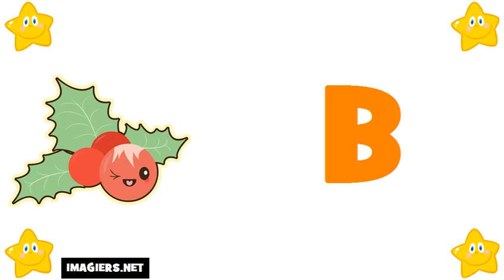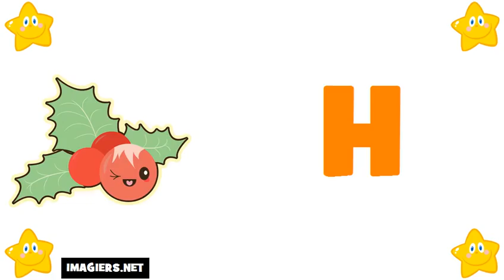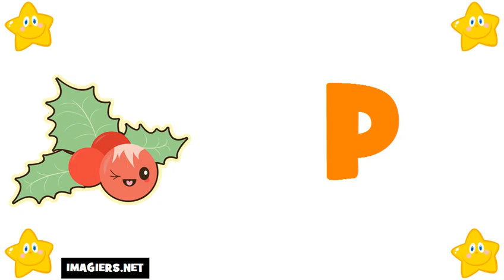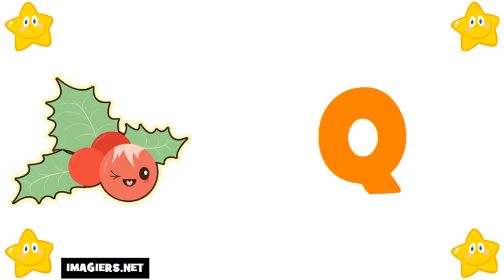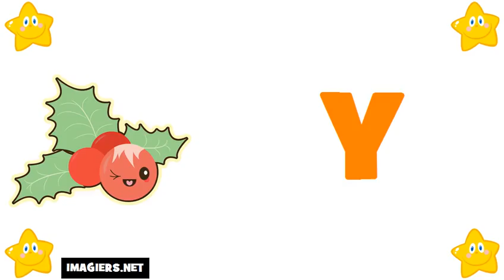Học tiếng Pháp # Bảng chữ cái